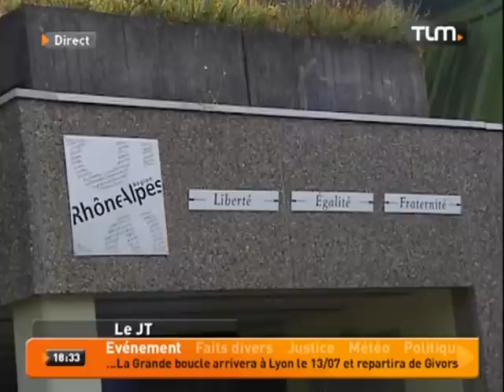Un élève entre armé dans son lycée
Sites webs/blogs, copiez cette vidéo avec le bouton "Intégrer" !
 Un élève du lycée professionnel André Cuzin à Caluire s'est rendu dans son établissement muni d'une arme.